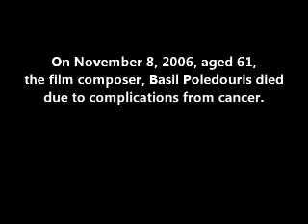Basil Poledouris - The Search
This is a tribute to one of the greatest film composers of all time.